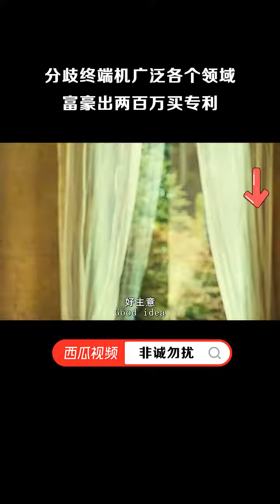Conflict Resolution Terminal